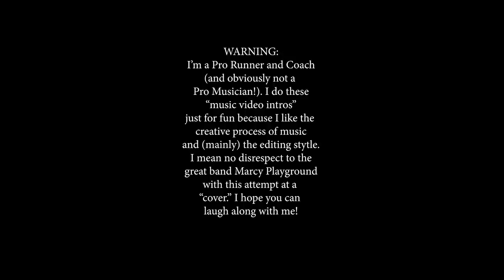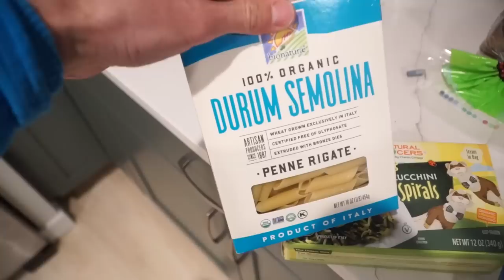A DAY IN THE LIFE OF A RUNNER VLOGGER 🤣! Sage Canaday Running Coach and Mountain Athlete!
Running Coach influencer and mountain athlete Sage Canaday vlogs about runningmotivation runninglife as a runningcoach and how training media features sponsor marketing plugs, a vegan diet and plant based eating